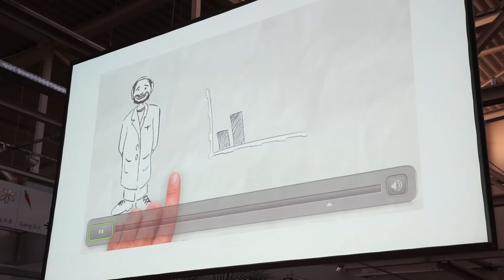i2b meet up E-Commerce im Grossmarkt Bremen